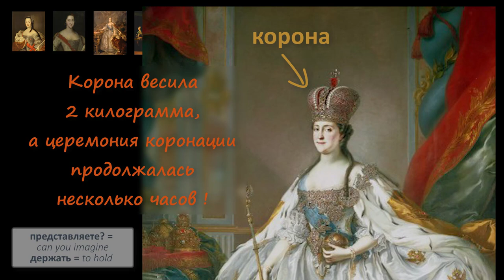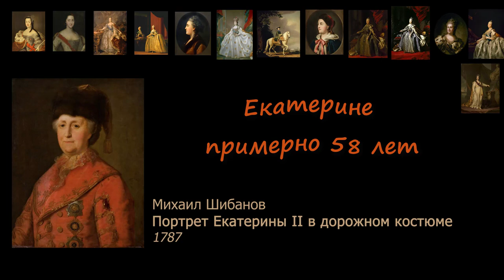Intermediate Russian Listening: Как она выглядела? (Портреты Екатерины II)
What did Catherine the Great really look like? In this video, you’ll see some portraits of her and listen to some stories about them.